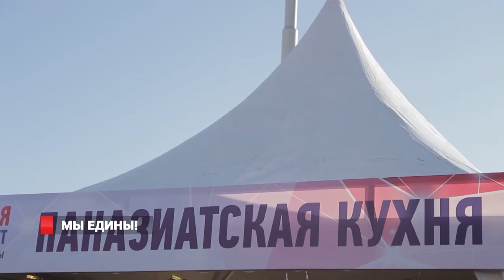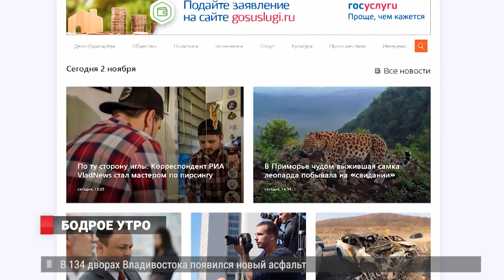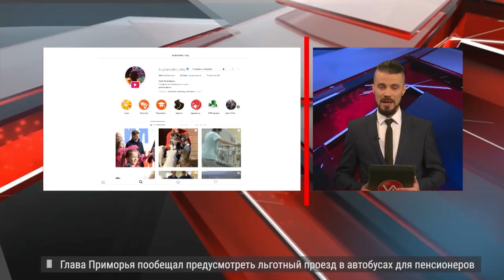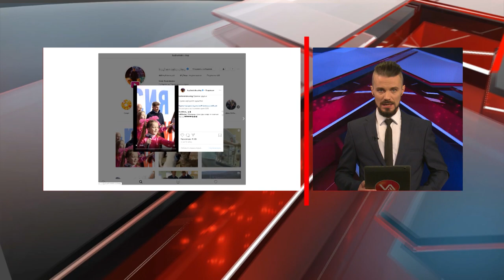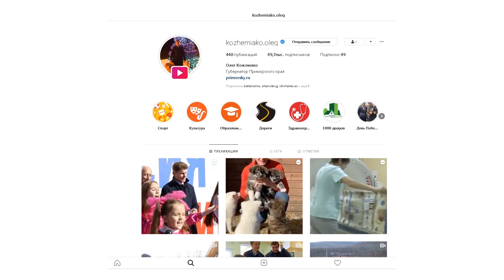Новости ВЛАДИВОСТОКА 05.11.2019